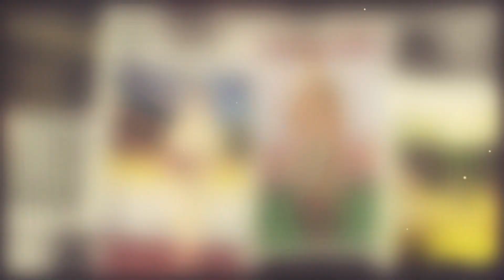VDO เกษียณ ครูวันทนา ขอดศิริ 02